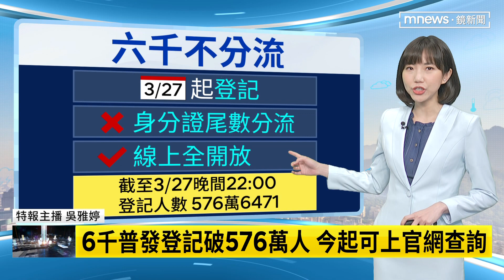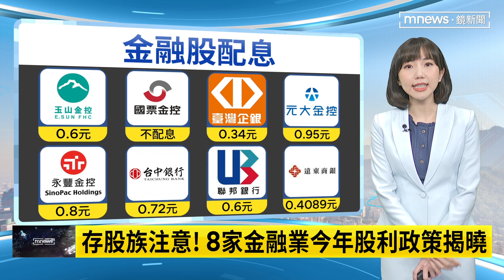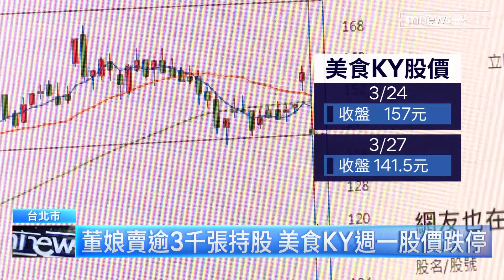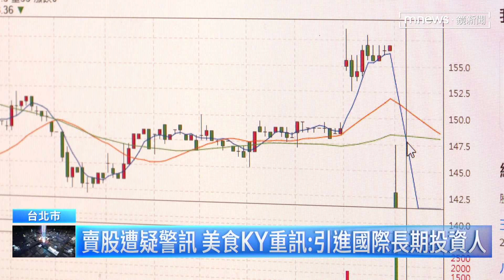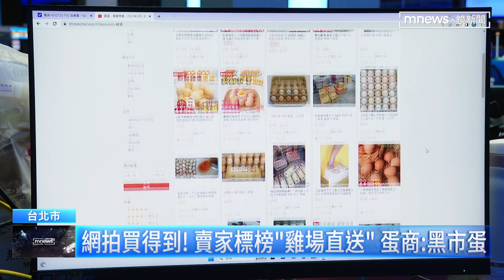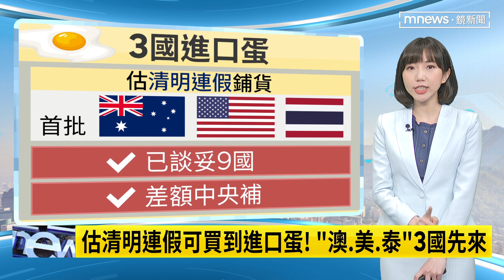【鏡來看新聞】6千普發登記破576萬人 今起可上官網查詢｜早安進行式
如果觀眾朋友是想採用「登記入帳」的方式領這六千，沒有趕上之前的「分流」登記也不用擔心。因為從昨日（3/27）已經不用再按照身分證字號，或是居留証的尾數分流，不管你的尾數是幾號，通通都可以上線去登記。